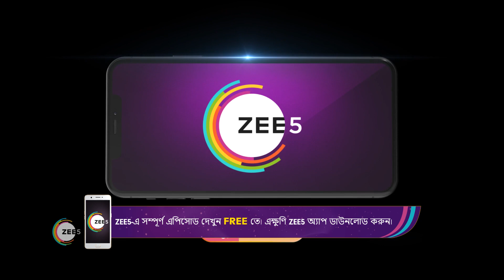Lokkhi Kakima Superstar | Ep - 244 | Nov 24, 2022 | Best Scene 1 | Zee Bangla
Lokkhi, an optimistic woman in her mid-40s, chooses her family over her aspirations, and yet draws a feeling of empowerment from the small store that she runsClick Here to Subscribe Channel